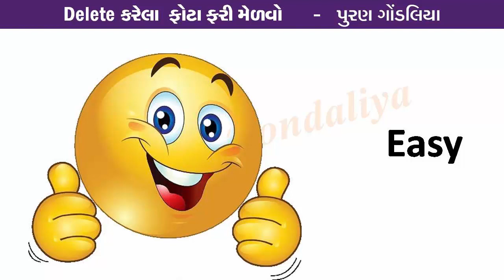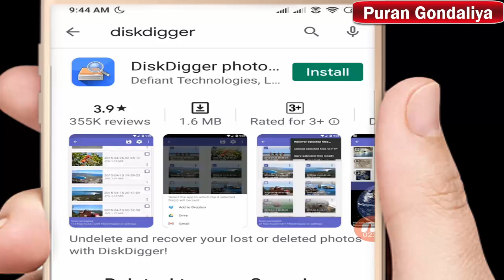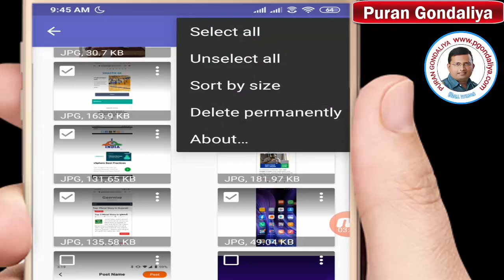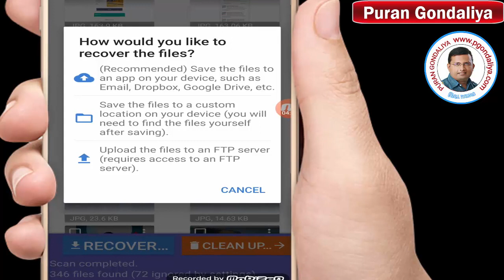મોબાઇલમા ડીલિટ કરેલા ફોટો કેવી રીતે મેળવશો ? | Easy Recover Photos in Mobile By Puran Gondaliya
પુરણ ગોંડલિયા